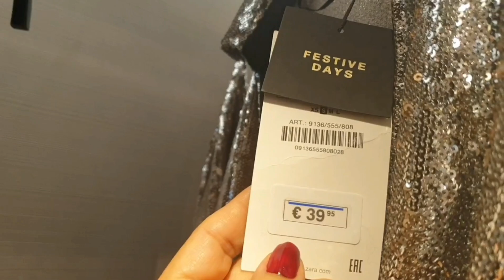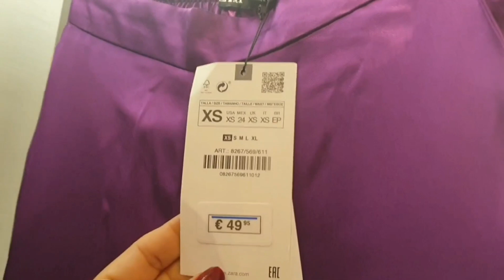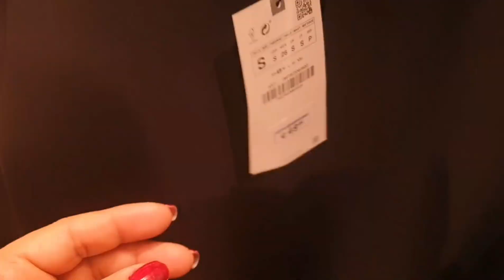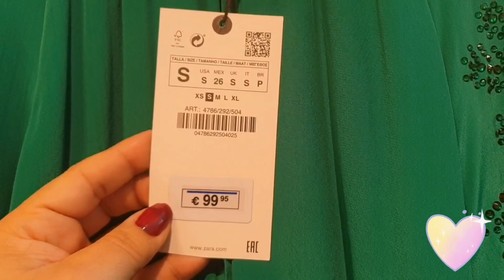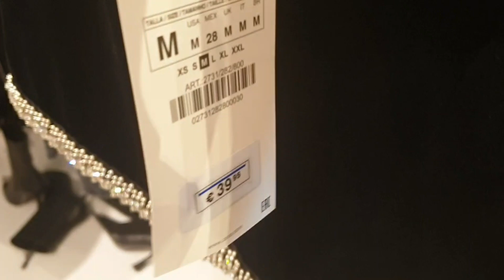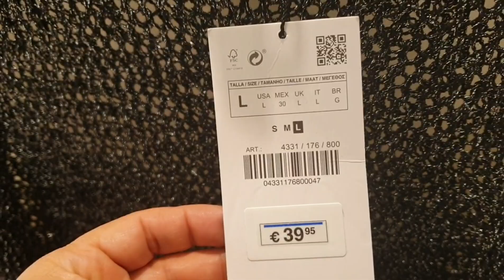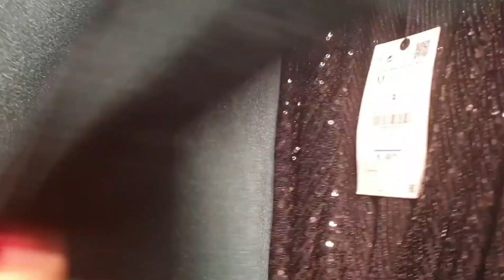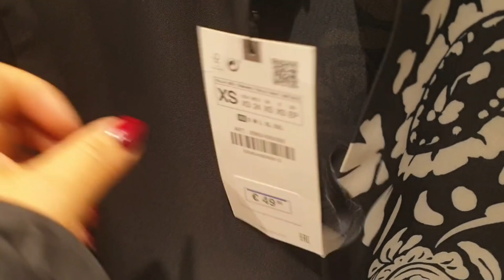ZARA | NEW COLLECTION | DECEMBER 2022